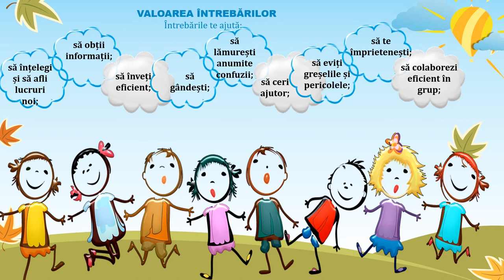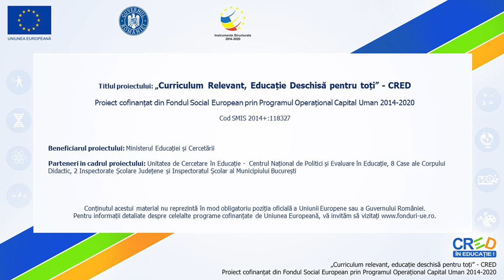Capacitatea de a ne mira - valoarea întrebărilor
Materialul realizat în aplicația PPT, exportat ca video mp4 ) are ca scop formularea de întrebări cu privire la drepturile, responsabilitățile copiilor identificarea valorilor întrebărilor.
Resursa poate fi folosită atât la început, pe parcurs, cât și la sfârșitul orei.
Resursa vine în spijinul elevilor pentru a le oferi posibilitatea să formuleze întrebări sau să experimenteze stări emoționale, în contexte concrete, întâlnite în viața de zi cu zi.
Din această resursă elevii descoperă, așa cum spunea Platon, că filosofia începe cu mirarea, care apoi este înlocuită de cunoaștere.
Elevii argumentează importanța întrebărilor și cum ar fi o zi fără acestea, plecând de la drepturile copilului încălcate.
Concepte-cheie: mirare, întrebare, drepturi, responsabilități.

Autor: Ancuța Bodnar